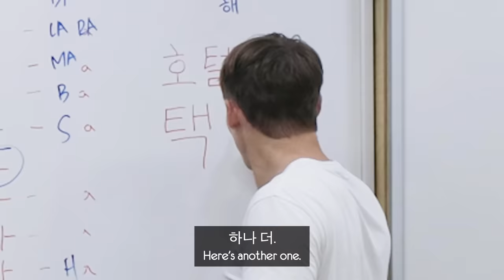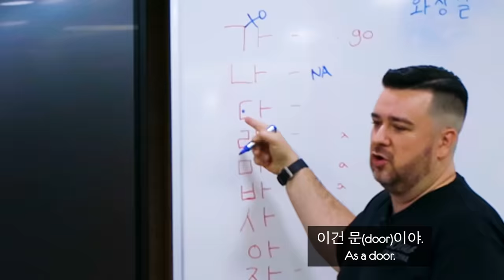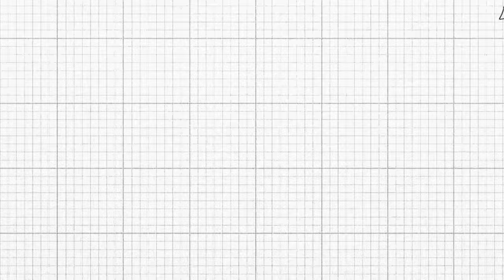British Highschoolers try GIANT Korean Beef Ribs!!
After a long day in the life of a Korean High Schooler, Nati and Harvey came out on top! They used the time we gave them to study the hardest and learn the most Korean, and as a reward we took them to maybe my favourite restaurant in Korea: Mongtan. Mongtan is a restaurant that I’ve previously waited hours just to try and get a reservation, and they do a unique take on traditional Korean BBQ; smoking and then BBQing giant beef ribs to perfection!
This video isn’t sponsored, but thanks to Mongtan for letting us film, and congratulations to the boys for learning Korean so well!

한국 고등학생으로서의 긴 하루를 보내고 나티와 하비가 한국어 성적 상위권을 차지했는데요! 주어진 시간에 열심히 공부한 둘을 제가 한국에서 제일 좋아하는 식당, 몽탄에 데려가기로 했어요. 몽탄은 제가 몇 시간을 기다려서 예약을 잡을 정도로 좋아하는 곳이에요. 한국의 전통 방식을 따라 아주 특이한 짚불구이를 먹을 수 있는데요. 짚불에 초벌이를 한뒤 가마솥뚜껑에 구워 먹는 환상의 맛이에요!
오늘 영상에 광고는 포함되어 있지 않지만, 촬영을 할 수 있게 해주신 몽탄 식당에 감사드립니다.